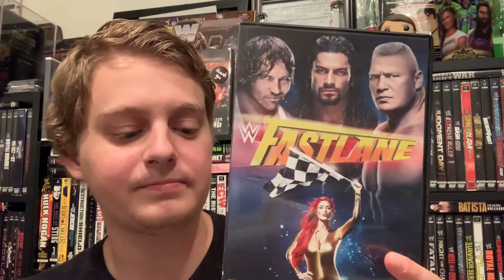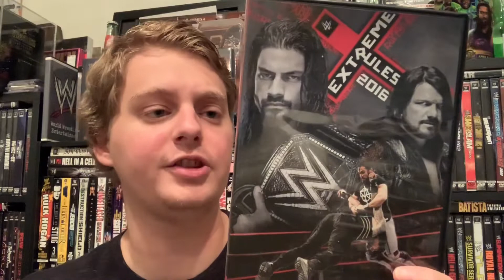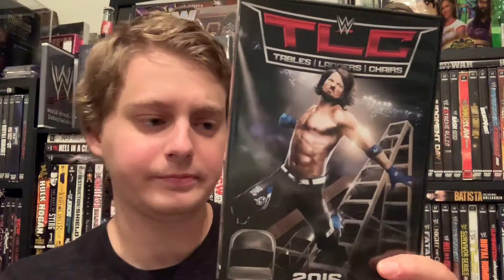Ranking Every WWE PPV Of 2016